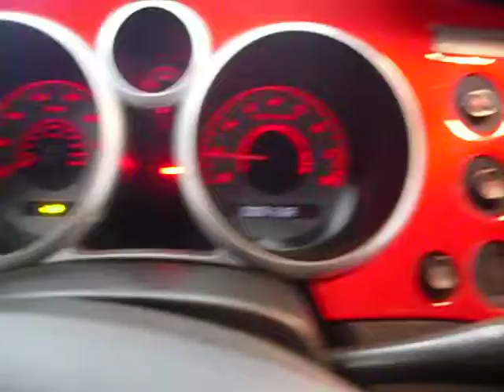2007 Pontiac Solstace @ rockwallautodirect.com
Review the full Carfax Vehicle History Report free of charge and check out the gallery of around 50 photos of this vehicle plus a detailed description on our